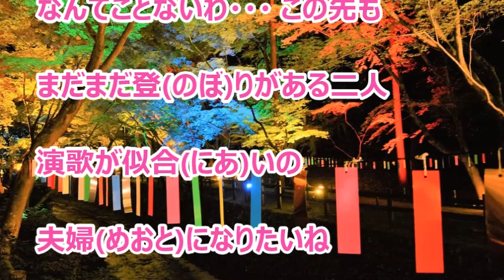人生七坂（立樹みか）♪♪カバー